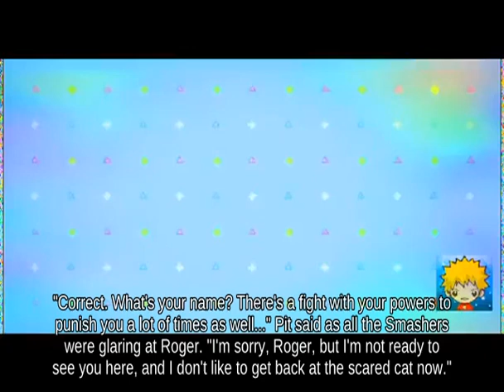Ledge Recovery Olimar with Captain Falcon fighting on Reset Bomb Forest - Wii U